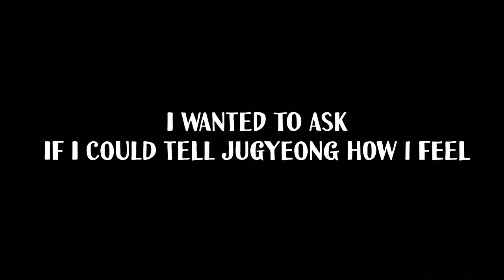Here he make us everyone cry🥺 |True beauty✧˚